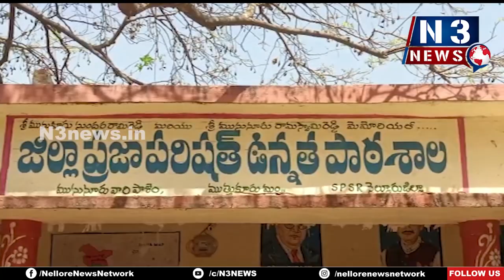సే నో టూ డ్రగ్స్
విద్యార్థుల‌కు అవగాహన క‌ల్పించిన ఇందుకూరు పేట సెబ్ సీఐ బాల‌కృష్ణ‌